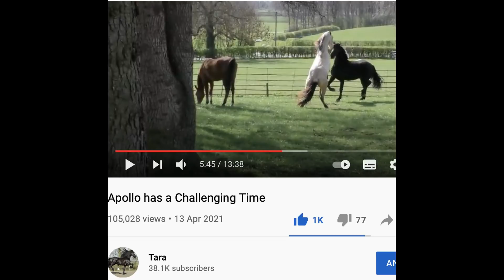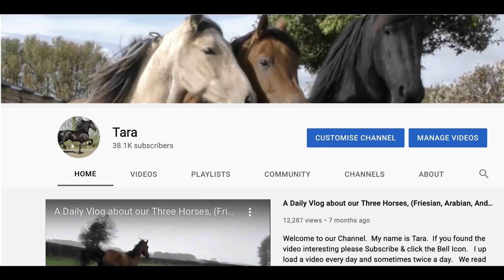🥕🥕Happy Birthday Farouk. 7 today (26th May 2021) 🎈🥕🎁🎉🎈🥕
Scahrteyn Ara, AKA Farouk.  His Grandfather MARWAN AL SHAQAB
If you would like to give Farouk some BIRTHDAY CARROTS our Carrot Fund is A Bag of Carrots is just £2.